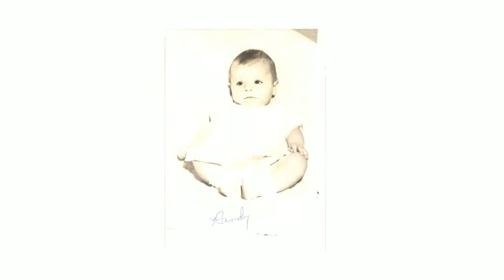We Change & Grow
Some of my family as it continually changes.